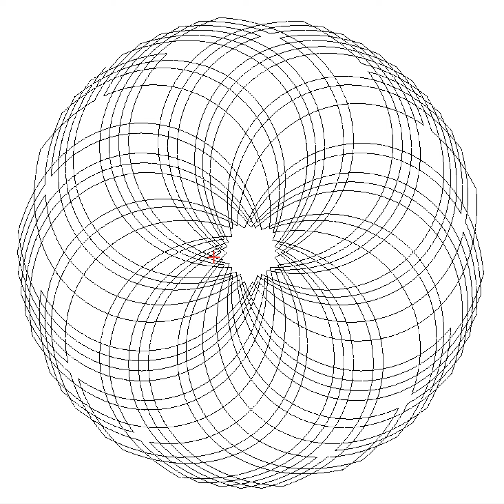70loop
Once I have designed an infinity knot, I can create an animation that follows the movement of the piece. I do not draw them this way, "in order," but through a proccess of trial and error, making patterns on the page, gradually changing the directions and connections of the lines until I can make them all connect up into a single infinite loop.

For me, it is a joy to watch them move and to discover somewhat hidden patterns within each knot.